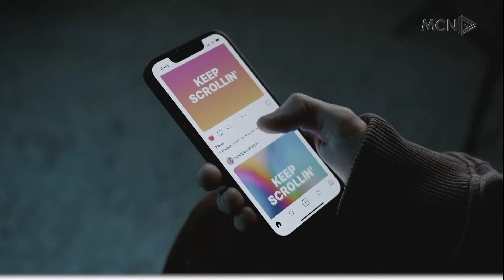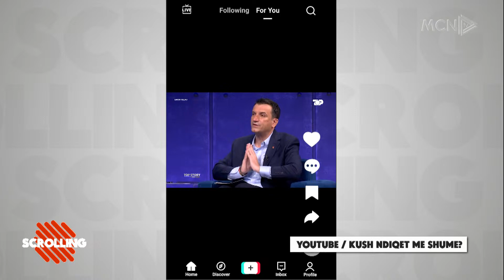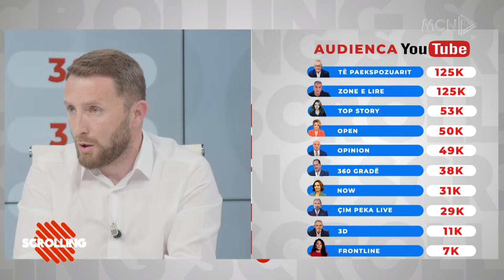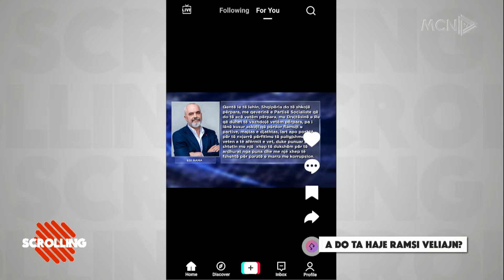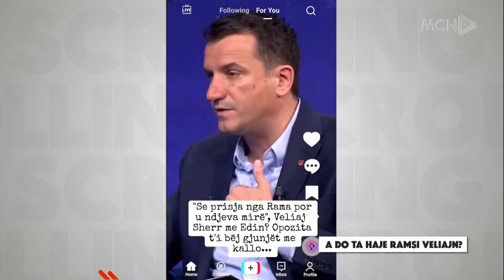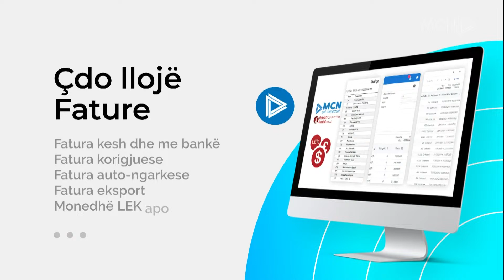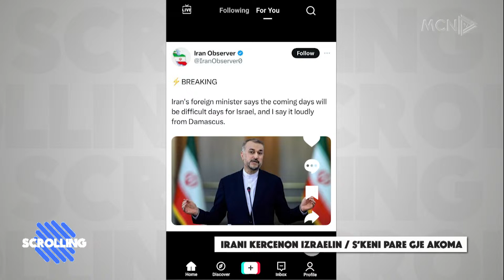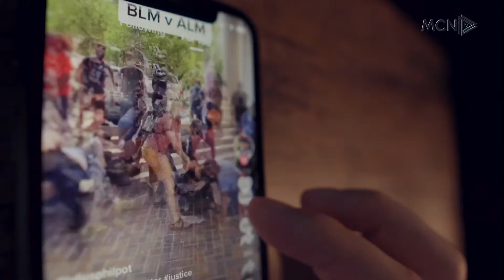"Scrolling"- 10 Prill 2024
Nje emision nga Arian Çani